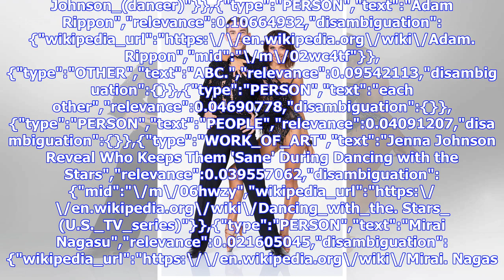Breaking News | WATCH: Adam Rippon and Jenna Johnson Reveal Who Keeps Them 'Sane' During Dancing wi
Breaking News | WATCH: Adam Rippon and Jenna Johnson Reveal Who Keeps Them 'Sane' During Dancing with the Stars: Athletes

Dancing with the Stars data-content_modified_date= data-content_published_date=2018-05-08T23:06:35.000Z data-content_shown_on_platform=own data-content_type=article data-path=/tv/adam-rippon-jenna-johnson-dwts-sane-vlog-exclusive/ data-referrer= data-search= data-content_is_post=post data-time_inc_application=front end data-time_inc_brand=people.com data-title=Adam Rippon and Jenna Johnson Reveal Who Keeps Them 'Sane' During Dancing with the Stars data-content_syndicated=false data-content_syndi...